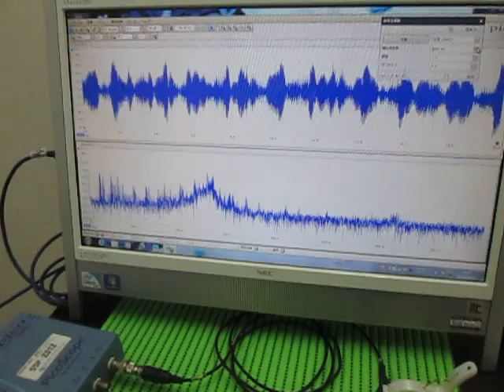Ultrasonic measurement 超音波テスター